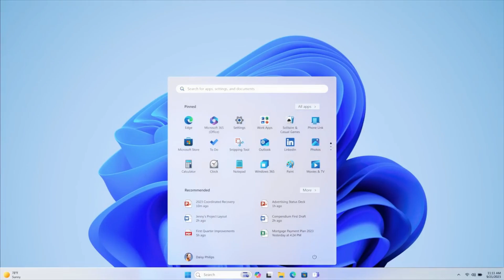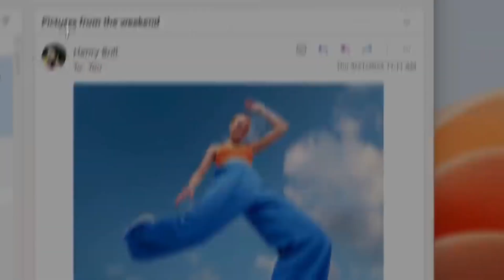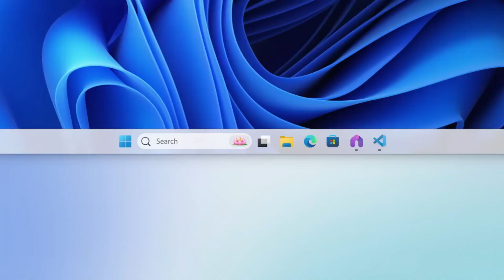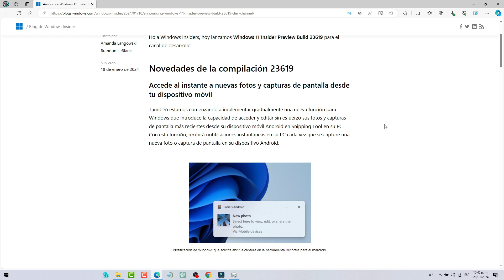✅NUEVA ACTUALIZACION CANAL DESARROLLO✅ WINDOWS 11 build 23619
En este video te dejo esta noticia sobre la nueva build del canal de desarrollo del programa insider de windows 11 build 23619